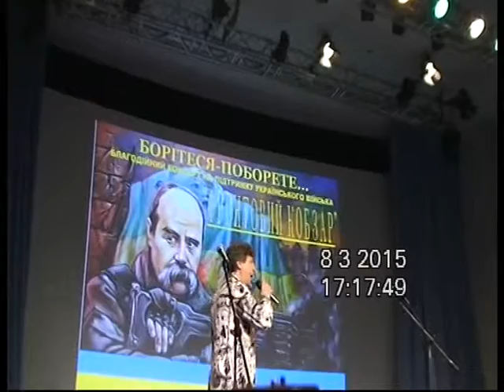8.03.2015р. Укр.дім "Патріотична Україна" Юрій Васильківський (немає початку пісні)